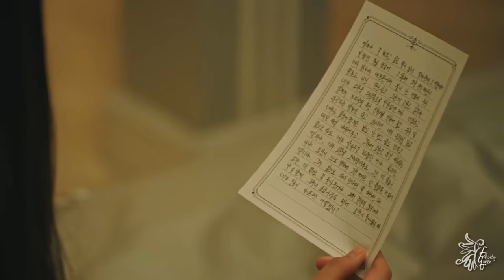Kang Yo Han & Elijah » All for her.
❝You didn't do anything wrong, Elijah. You just need to treat him well when you see him again.❞

Can't believe I won't be seeing these two again... they had a beautiful journey, hopefully you guys get to see it in here!!

► Fandom/Drama = TDJ
► Character(s) = Kang Yo-Han & Elijah
► Songs ↓
(1) Trevor Yuile - Endless Forms Most Beautiful
(2) Audiomachine - Forgive us our trespasses
► Coloring - mine
► Program = Sony Vegas 15